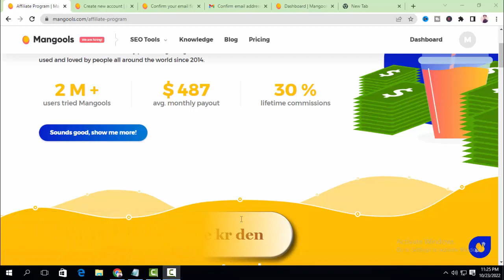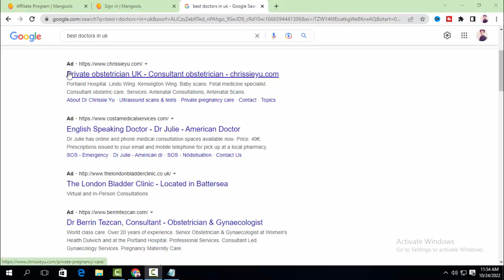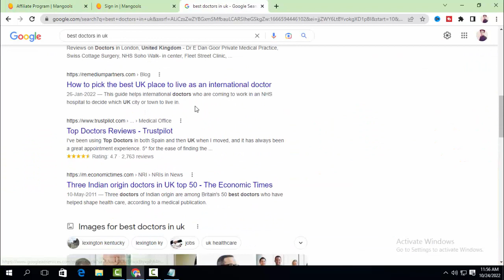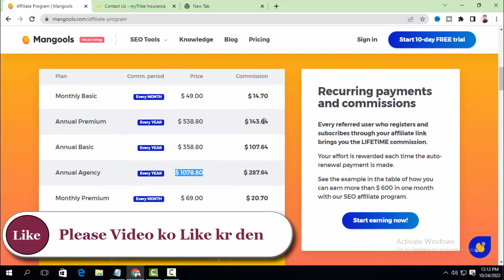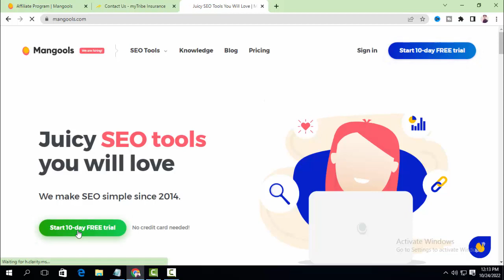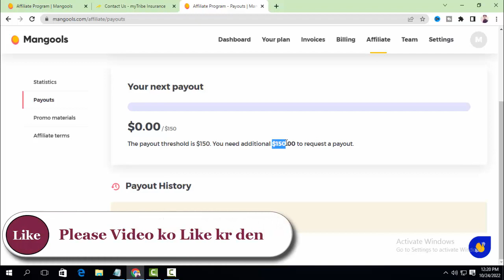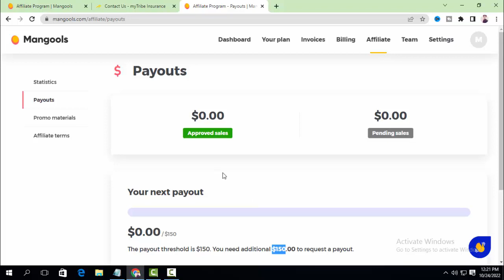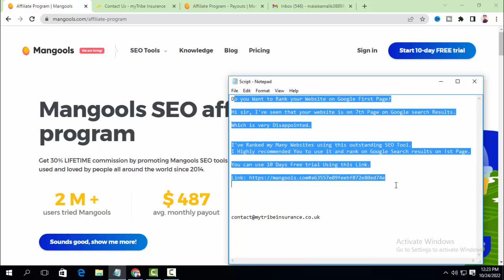Earn Money Online From Email Marketing | Online Earning In Pakistan 2022 | Earn From Mangools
Earn Money Online From Email Marketing & Withdraw Again and Again  | Online Earning In Pakistan 2022
                                                                          Script

Do you Want to Rank your Website on Google First Page?

Hi sir, I've seen that your website is on 7th Page on Google search Results.

Which is very Disappointed.

I've Ranked my Many Websites using this outstanding SEO Tool.
I Highly recommended You to use it and rank on Google Search results on 1st Page.

                                                                    Solved Queries
Email marketing